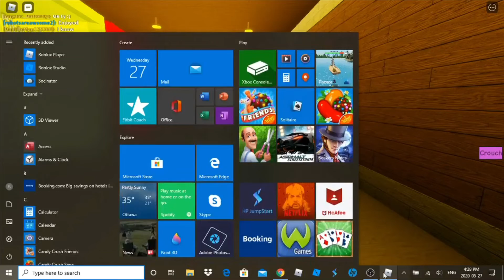How to get the Dominus Praefectus Badge in Piggy RP: Infection in Roblox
Today I will showing you how to get the Dominus Praefectus Badge in Piggy RP: Infection.

He will be editing videos from now on.

New Editor for YouTube: Lester, The Messiah

Dominus Praefectus Badge in Piggy RP: Infection in Roblox

Dominus Praefectus Badge in Roblox

Did you get the Dominus Praefectus Badge?

Videos/Live Streams.

My link to support me.

Roblox.

Join me here: robotsareawsome2

Hope you like the thumbnail.

I did not make the thumbnail.

We will do a vote once everyone joins in to pick the game. (Live streams

only.)

Lester, The Messiah

Watch the video to get the Dominus Praefectus Badge.

Roblox.

You have to watch the video to know how to get the Badge.

Hope you got the Badge!!! :)

New Logo.

Like sub tell your friends and enjoy.

What is Roblox? What is Roblox? ROBLOX is an online virtual playground and workshop, where kids of all ages can safely interact, create, have fun, and learn. It’s unique in that practically everything on ROBLOX is designed and constructed by members of the community. ROBLOX is designed for 8 to 18 year olds, but it is open to people of all ages. Each player starts by choosing an avatar and giving it an identity. They can then explore ROBLOX — interacting with others by chatting, playing games, or collaborating on creative projects. Each player is also given their own piece of undeveloped real estate along with a virtual toolbox with which to design and build anything — be it a navigable skyscraper, a working helicopter, a giant pinball machine, a multiplayer “Capture the Flag” game or some other, yet-to-be-dreamed-up creation. There is no cost for this first plot of virtual land. By participating and by building cool stuff, ROBLOX members can earn specialty badges as well as ROBLOX dollars (“Robux”). In turn, they can shop the online catalog to purchase avatar clothing and accessories as well as premium building materials, interactive components, and working mechanisms. I will get better in the future.

Wash your hands do not touch your face.